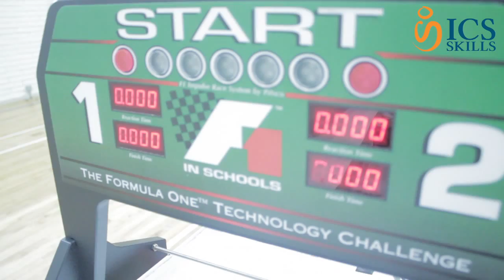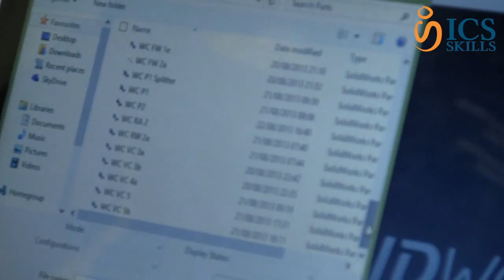F1 in Schools: Behind-the-Scenes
A behind-the-scenes look at the excitement that is the F1 in Schools Finals! Including exclusive interviews with the 2013 National Champions and World Finalists, Bardahl Racing and Minister for Education Ruairí Quinn.

Filmed and edited by Russell Cooley.
Interviews by David Cooney.